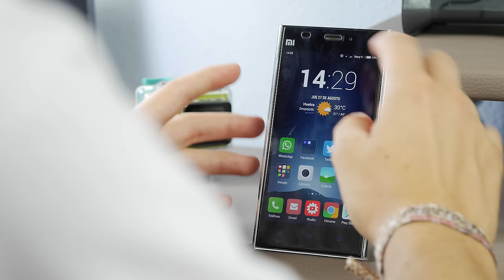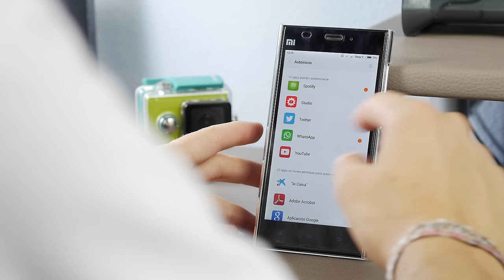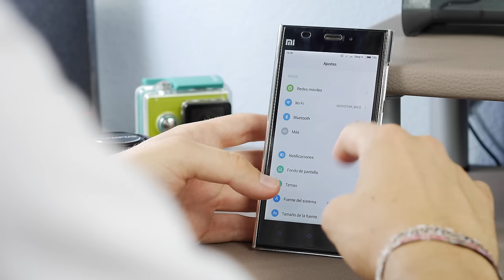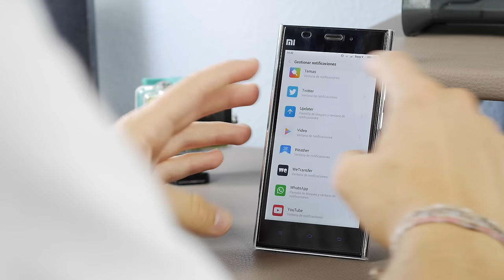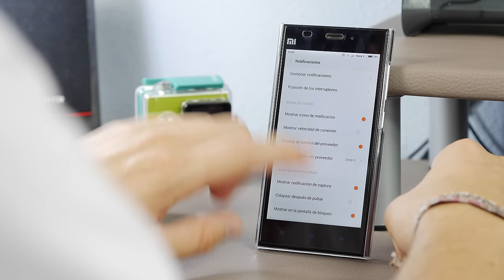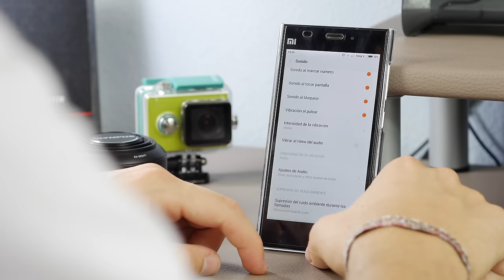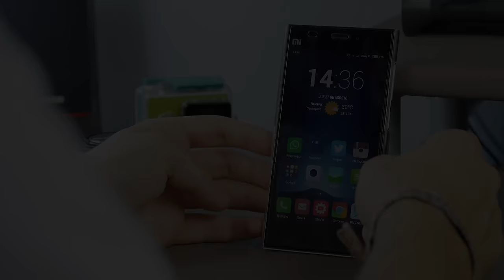Miui V7 para Xiaomi Mi3/Mi4 - Review en Español (4K)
- Google +: Todotecno